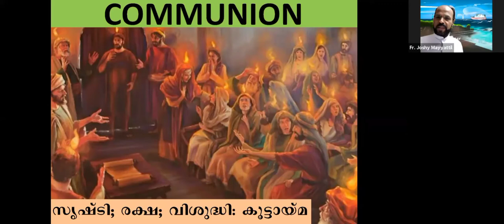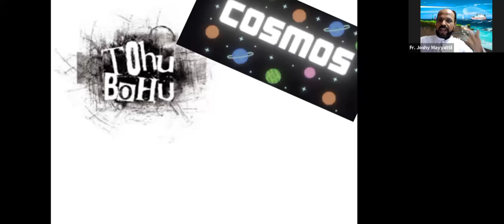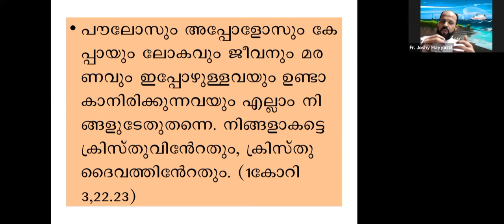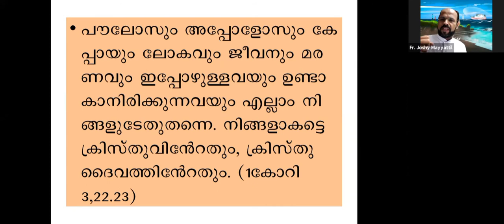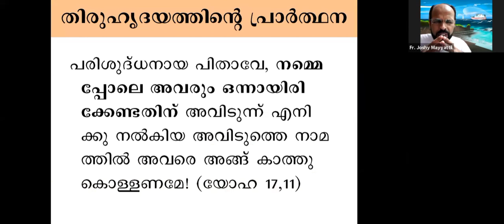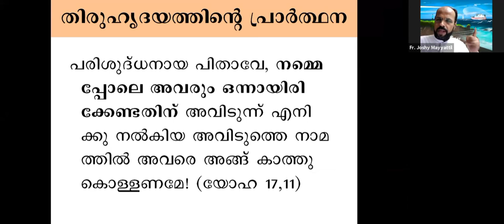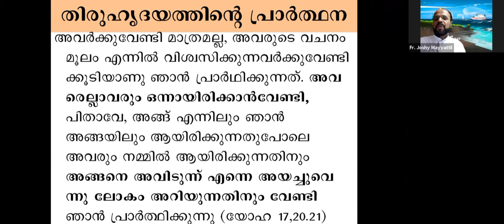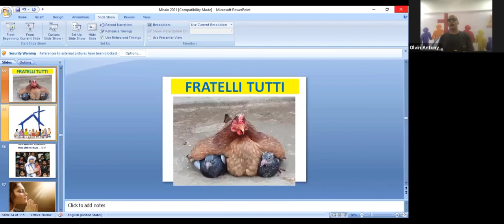പുതുവെളിച്ചം | Fr. Joshy Mayyattil | കൂട്ടായ്മ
Missio-2021 സെഷൻ 8 | പുതുവെളിച്ചം